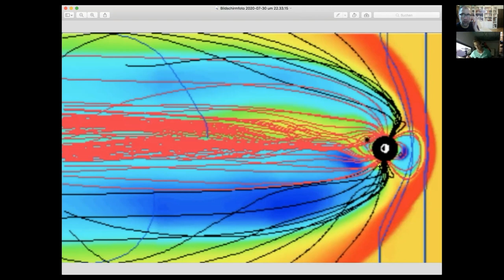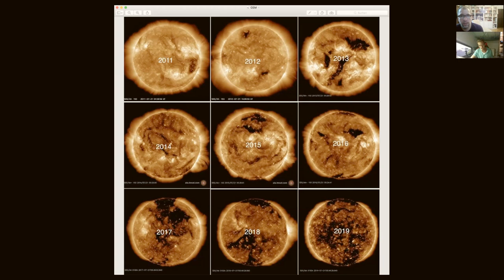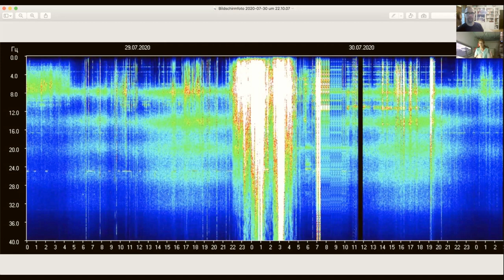Kataklysmus | Ego & Georges de Cuvier´s globale Katastrophe, Schumann-Resonanz, Sonne, Erde, Kosmos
Ein neues Interview "Kataklysmus | Ego & Georges de Cuvier´s globale Katastrophe, Schumann-Resonanz, Sonne, Erde, Kosmos" mit Hendrik Hannes zu Georges de Cuvier und die aktuelle globale Situation. ACHTUNG! Das Video enthält durchaus verstörende und kontroverse Informationen und ist mitunter für dünnhäutigere oder eher ängstliche Gemüter nur bedingt geeignet. Ich verstehe die Beschäftigung mit diesen gewaltigen Urkräften, die schon immer Kataklysmen/ Weltenbrände/ Sintfluten etc. ausgelöst haben, auch im Sinne eines "Memento mori", als spirituelle Übungspraxis. Dies ist für das menschliche Ego freilich potenziell kränkend, da es sich auf Permanenz ausgerichtet und die bloße Möglichkeit des Sterbens auf einen imaginären, fernen Tag verschoben hat, mit dem man aber im Hier & Jetzt wenig zu tun hat oder haben will. Cuviers Thesen in Verbindung mit den aktuell ablaufenden, kosmischen Urgewalten können uns eine radikale Rückverbindung in den gegenwärtigen Moment ermöglichen.

JÖRG FUHRMANN´S HINTERGRUND
Jörg Fuhrmann ist Transpersonaler Therapeut/ Supervisor (EUROTAS), Körper-Gestalttherapeut (EAP), Hypnotherapeut/ Instructor (CI, NGH™) (Dr. Richard Harte), Holotropic-Breathwork-Facilitator® (Prof. Stanislav Grof), TRE®-Provider (Dr. David Berceli) & seit 20 Jahren vielseitig humanistisch-transpersonal international bei führenden Vertretern der jew. Therapieansätze geschult u.a. in PITT® (Prof. Luise Reddemann), iEMDR, Vagus-Aktivierung (Stanley Rosenberg), Safe-Sound-Protocol (SSP-Practitioner) (Prof. Stephen Porges), Somatic-Experiencing® (i.A.) (Dr. Peter A. Levine), SOMA-Embodiment® (i.A.) (Dr. Sonia Gomes), NARM (i.A.), Tuning Board™ (Dr. Darrell Sanchez), Tuning-Fork (Dr. John Beaulieu), Paar- & Sexualberatung (Dr. Gunther Schmidt), Systemische Aufstellung (IADR), Systemisch-Lösungsorientierter Kurzzeittherapie (Dr. Giorgio Nardone), Internal Family-System (Prof. Tom Holmes), Psychodrama, PROFILcoaching®, SAT 1-4® (Dr. Claudio Naranjo), NLP-Master (IN/ DVNLP), schamanischen Heilweisen (u.a. Nepal), Mystik & Kontemplation (u.a. Willigis Jäger)/ Vipassana/ Pranayama, Breatheology® sowie der Wim-Hof-Methode. Gründer des freiraum-Institut (seit 2005). Kunsthandwerkliche Projekte 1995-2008. Lehrbeauftragter an mehreren Hochschulen in Deutschland von 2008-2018. Dozent am Beneditkushof, IAK, Zist und als Inhouse-Trainer für Teams. Speaker auf internationalen Fachkongressen (u.a. bei der UNESCO, WHO, CICA, ITC, BGAG, Speakers Excellence, Sorbonne) in Deutschland, Schweiz, Italien, Tschechien, USA, Indien, Russland, Rumänien, Niederlande, Frankreich.